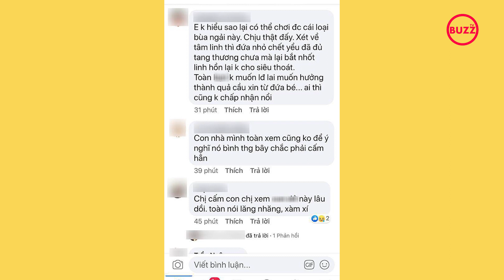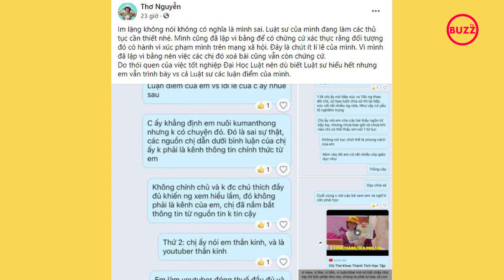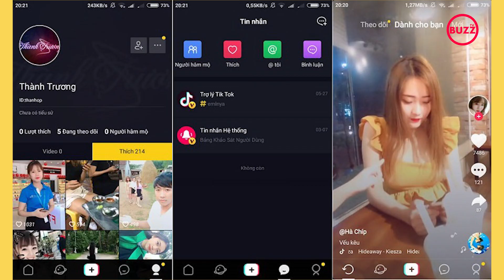TikTok chính thức phản hồi về clip gây tranh cãi của tài khoản Thơ Nguyễn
Tối 10.3, đại diện TikTok tại Việt Nam đã có phản hồi về clip gây tranh cãi của Thơ Nguyễn với khẳng định: 'Không cho phép các nội dung có tính sai lệch gây ảnh hưởng tiêu cực đến cuộc sống của người dùng'.